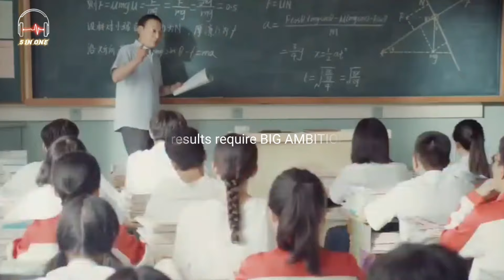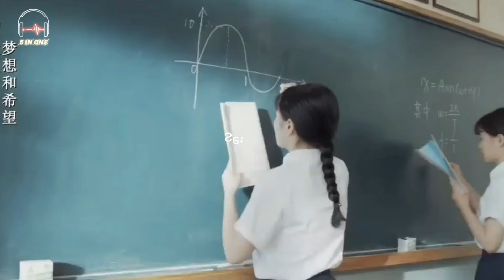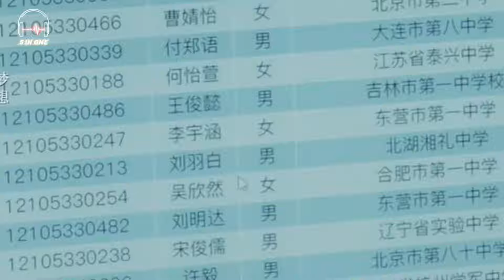Don't disturb my study~Study Motivation|Cdrama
🌸Drama-Don't disturb my study

I am sharing study tips and creating motivational videos with drama clips. Given that fair use can be open to interpretation, if the owners of any of the content used would like the video removing, please email me and I will take the video down immediately.